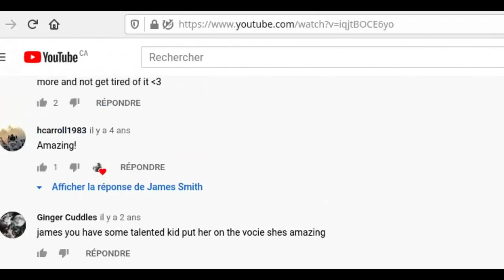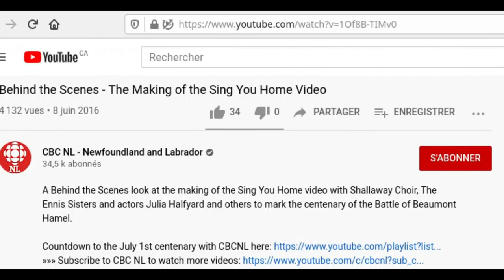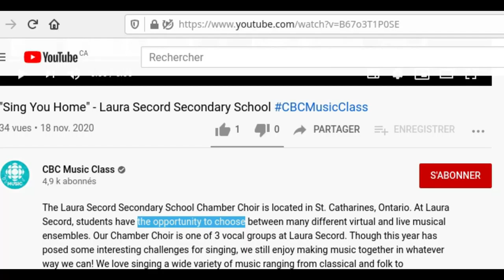The Choice: Shit or Shinola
Join the Laura Secord Online Chocolate Chamber from St. Catharines, Ontario where students have the opportunity to choose between many different flavors of virtual shit or shinola.

“I will sing you home” Ennis Sisters cover. Haley Bannerman Park July 17 ’16 (Music at Harbourside)

Behind the Scenes - The Making of the Sing You Home Video